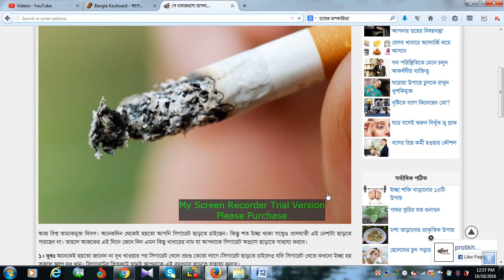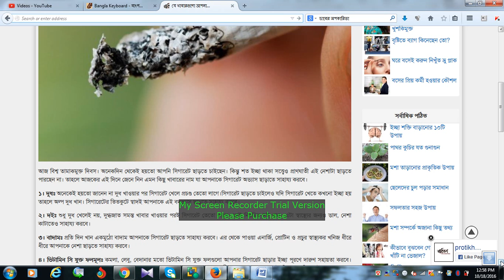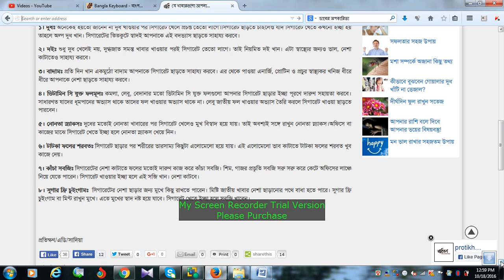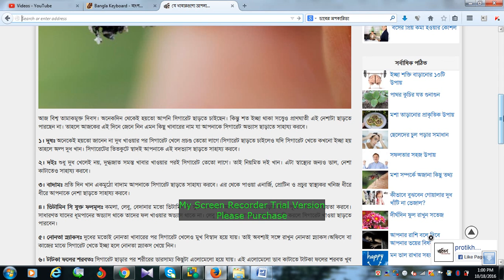ধুমপান কমাবে যে খাবার//Bangla Health Tips//Health Care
ধুমপান ছাড়ার জন্য সবচেয়ে বেশী দরকার নিজের সদিচ্ছা! আপনাকে নিজের সাথে নিজেকে কমিটমেন্ট করতে হবে যে আপনি আর ধুমপান করবেন না। আস্তে আস্তে পরিমান কমিয়ে ধুমপান ছাড়তে পারবেন না বা আমার জানামতে কোন ঔষধ/ইলেক্ট্রিক সিগারেট/প্যাচ খুব  কার্যকর হয়না। ধুম করে ছেড়ে দিতে হবে। জাস্ট এই মুহুর্ত থেকে ঠিক করুন আপনি আর ধুমপান করবেন
ধুমপান ছাড়ার পর কী কী অসুবিধা হতে পারে, সে বিষয়ে জানার পর মনকে সেভাবে প্রস্তুত করে নির্দিষ্ট একটি দিনে ধুমপানের সব উপকরণ, যেমন সিগারেট, দেশলাই-লাইটার, ছাইদানি ছুড়ে ফেলে দিন। ধুমপান ছাড়তে ইচ্ছুক এমন